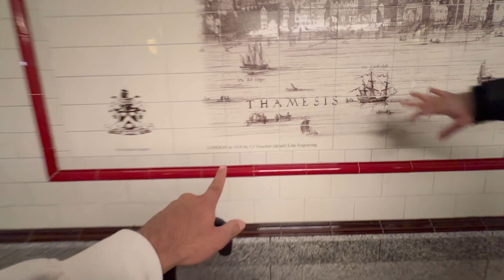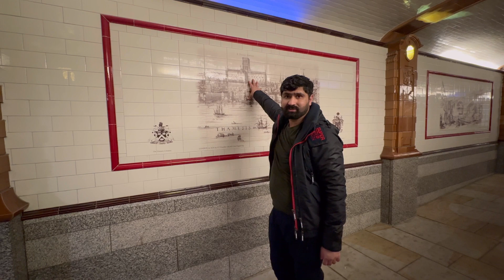Tower Bridge to Bigban and london eye by walk | uman riaz vlogs | vlog 58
Hello guys this is me uman riaz vlogs back again with another video

In this video you will see walk frol bigban london to london eyes and tower bridge

This is the 2nd part of the vlog